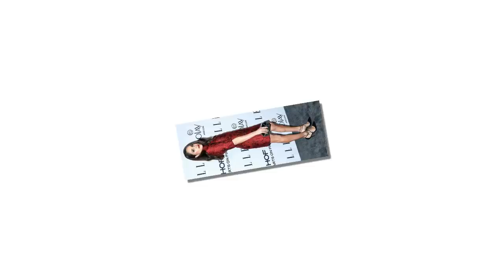Meghan Markle gets into the Christmas spirit in tiny Mrs Claus